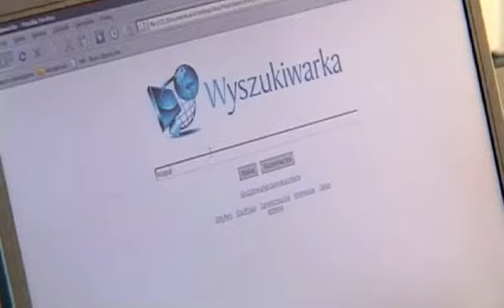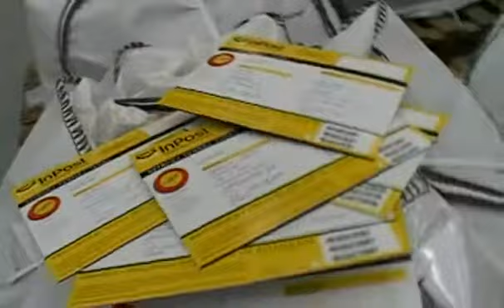Introduction to Integer.pl Capital Group